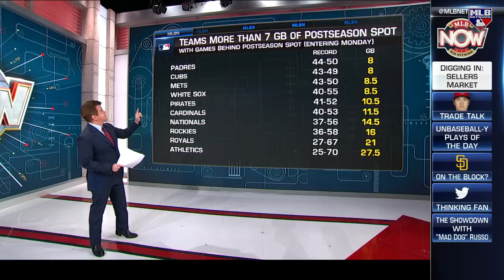Should the Cardinals Be Sellers at the Trade Deadline?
BK digs in on the upcoming trade deadline and where teams like the Cardinals stand with stars Nolan Arenado and Paul Goldschmidt.